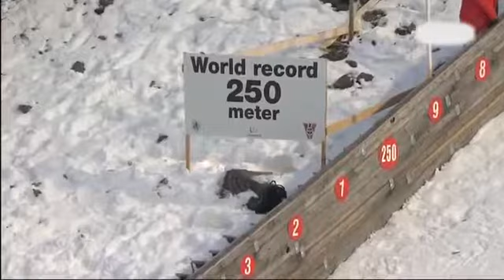REKORD ŚWIATA 251,5m ! | Anders Fannemel | VIKERSUND | 15 02 2015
Skok na REKORD ŚWIATA ! 251,5m !!!

Zapraszam na mój serwer minceraft (hardcore):
IP: hcskkf.ench.pl
Wbijaj !!!